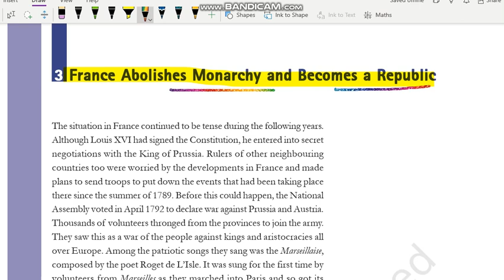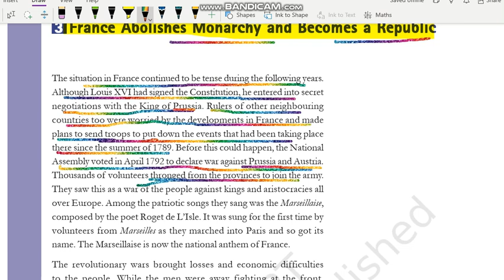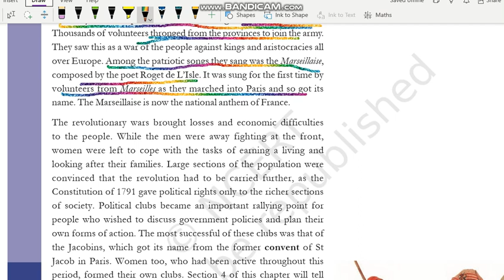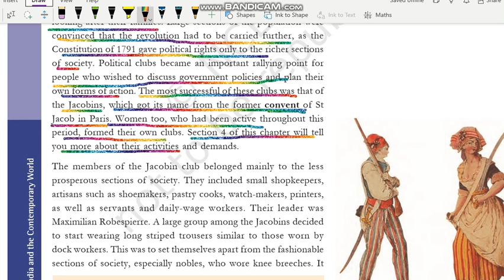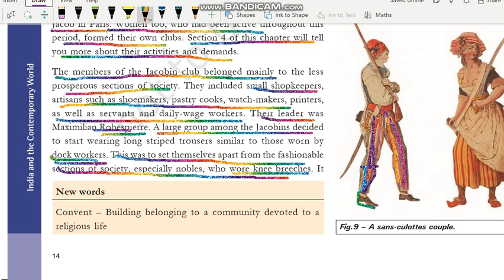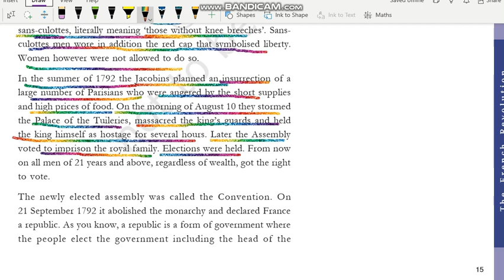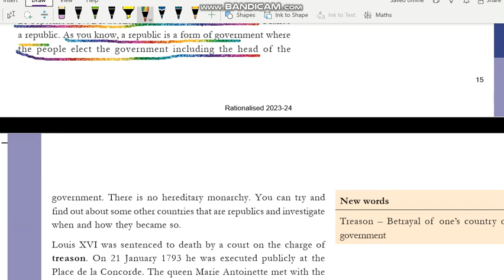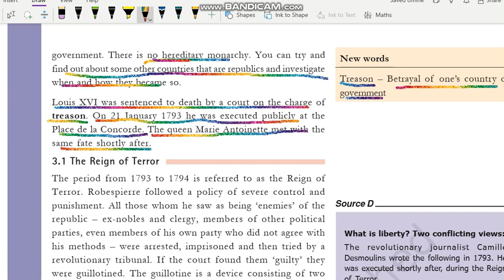France Abolishes Monarchy and Becomes a Republic | French Revolution | Class 9 History Chapter 1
France Abolishes Monarchy and Becomes a Republic | French Revolution | Class 9 History Chapter 1 | UPSC | NCERT​ @internet_learning

Class: 9
Subject: History
Chapter: French Revolution

In this video the topic - "France Abolishes Monarchy and Becomes a Republic" NCERT History Class 9th Chapter 1" - "French Revolution" is explained in very simple and detailed manner. Both Hindi and English languages are used while explaining "France Abolishes Monarchy and Becomes a Republic" of chapter 1 History class 9" - "French Revolution" so that you can understand more easily.